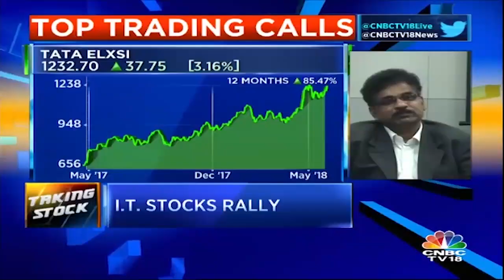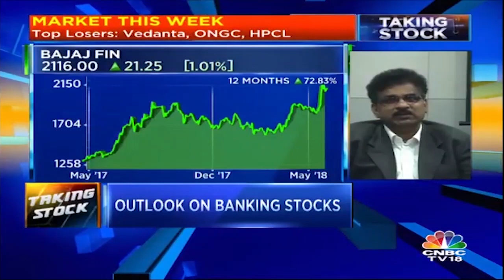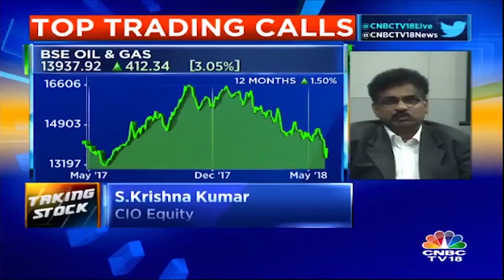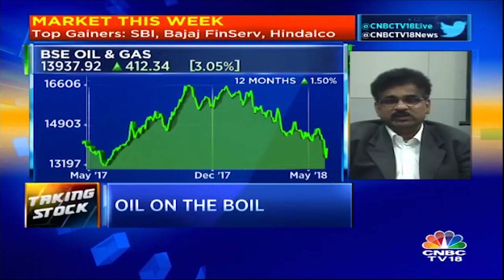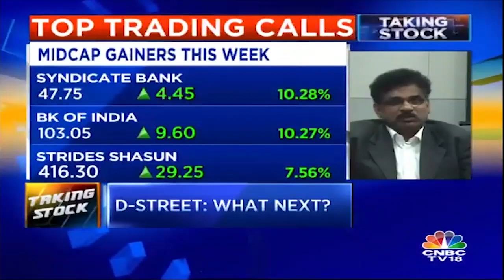Sundaram MF on Where to Put Your Money | Taking Stock | CNBC TV18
Where to put your money? Here's what Sundaram Mutual Fund's S Krishna Kumar thinks.